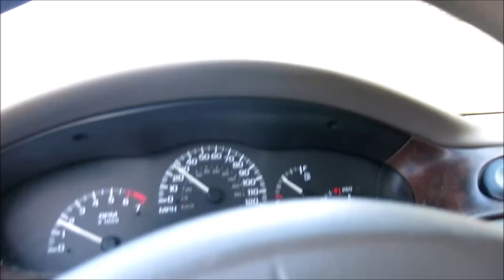First Mole Catch of Spring 2019 | Angels Rejoice!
It's spring 2019 and I catch my first mole alive just using a shovel.